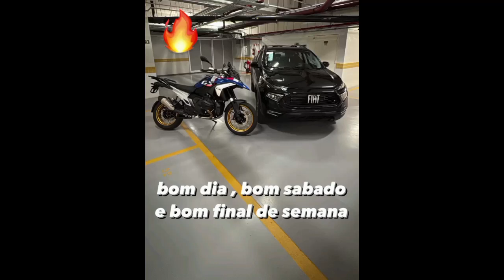R1300GS E TORO